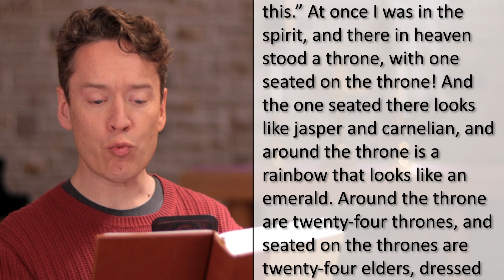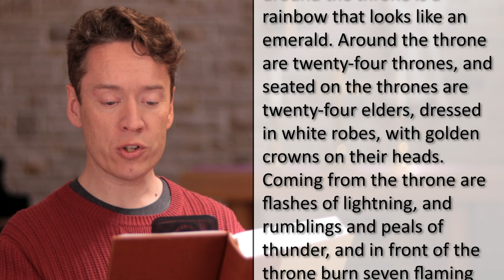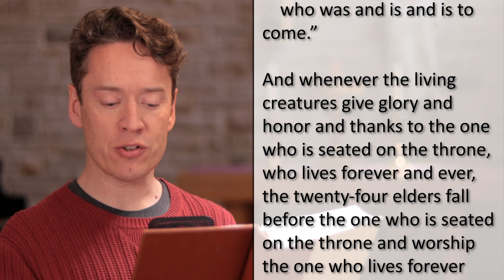Do you even understand Revelation? | Daily Devotional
Overwhelming imagery is a big part of the book of Revelation. Can you even understand what's going on in today's reading?

0:00 Welcome and Introduction
0:29 Revelation 4:1-11
2:37 Reflection
6:55 Prayer

Thank you for joining in daily for these video devotionals. This is a different way to study the bible. We read scripture, reflect, and pray together. Lead by Greg Simpson, we read from the New Revised Standard Version of the bible, and scripture choices come from the Revised Common Lectionary. Let's come together and find God's message today.